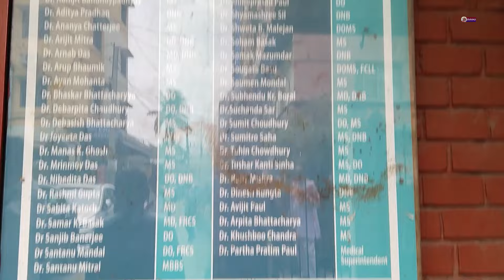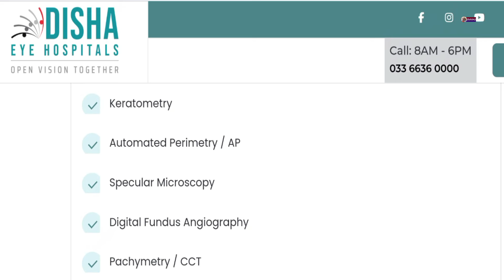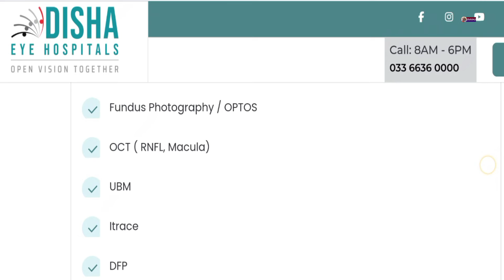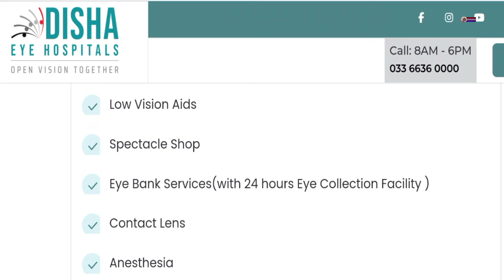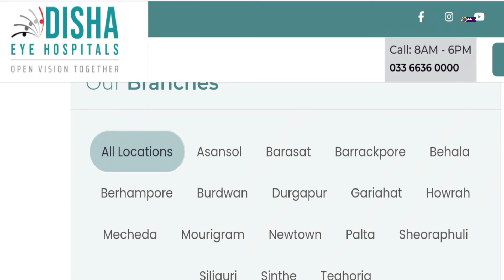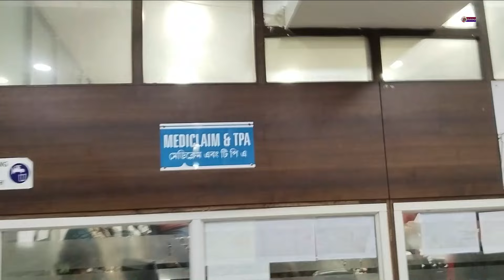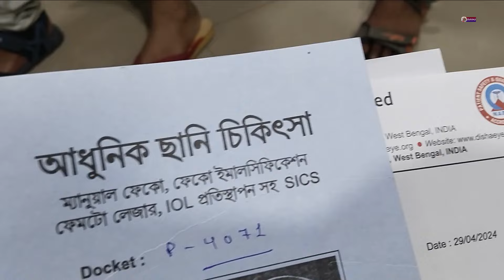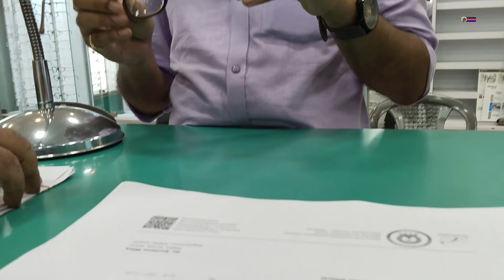Disha eye hospital barrackpore kolkata | disha eye hospital appointment | দিশা আই হসপিটাল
disha eye hospital | disha eye hospital barrackpore kolkata দিশা আই হসপিটালে চিকিৎসার সম্পূর্ণ তথ্য

Which is the No 1 eye hospital in India?
What is the ranking of Disha Eye Hospital Barrackpore?
Who is the best doctor of Disha Eye Hospital?
Who is the owner of Disha Eye Hospital?

All Disha Hospital Barrackpur address and booking numbar :

Disha Eye Hospitals, Barrackpore
Address: 88 (63A), Ghoshpara Road
700120 Barrackpore, WB, India

Phone for Appointments: 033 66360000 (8:00 am to 6:00 pm)
TPA Help Desk : 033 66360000

Opening Hours:-

OPD- 8.00 A.M TO 6.00 P.M
IPD- 7.00 A.M TO 3.00 P.M
OPTICAL STORE- 9.00 A.M TO 6.00 P.M
PHARMACY- 9.00 A.M TO 7.00 P.M